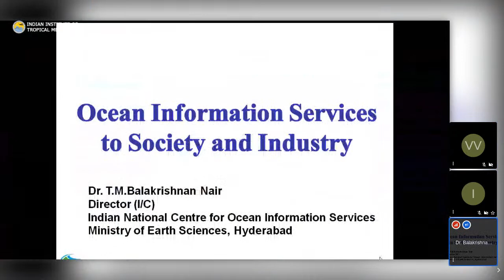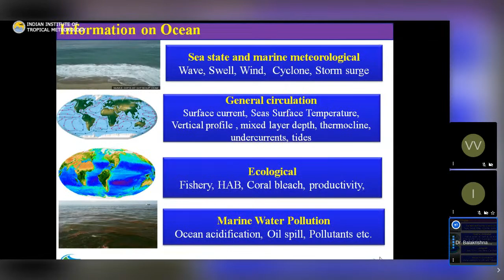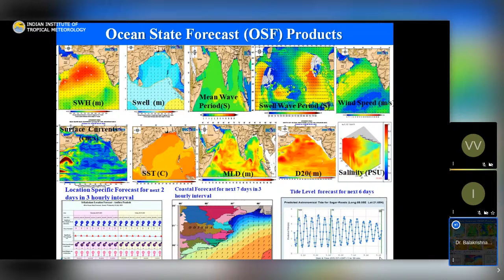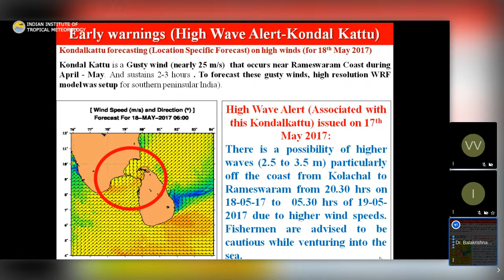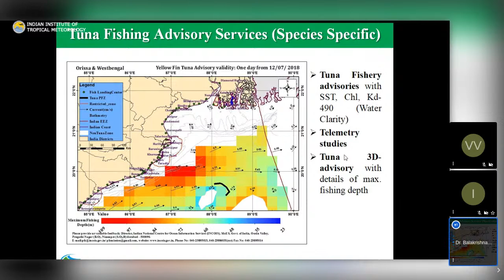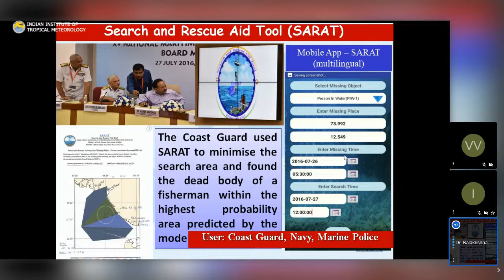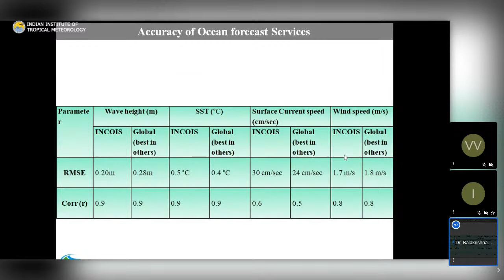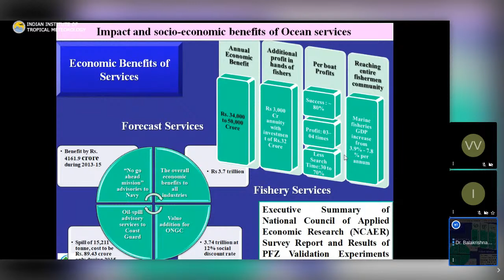MoES Webinar Series Dr. T. M. Balakrishnan Nair, Director(I/c), INCOIS, Hyderabad: 07-July-2020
Ministry of Earth Sciences, Govt. of India
MoES Webinar Series
Speaker: Dr. T. M. Balakrishnan Nair, Director(I/c), INCOIS, Hyderabad
Title : Ocean Information Services to Society and Industry